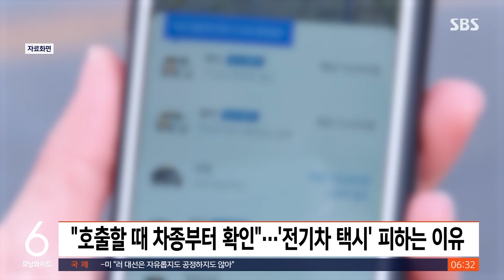"전기차 택시 타면 울렁거려"…배정되면 호출 취소까지 / SBS / 실시간 e뉴스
최근 SNS에서 '전기차 택시'를 타면 멀미가 난다는 글이 잇따르고 있습니다.

멀미가 나는 이유가 뭘까요? 기사로 확인하시죠.

유독 전기차 택시만 타면 울렁거린다며 불편함을 호소하는가 하면 전기차 택시 구분법을 하면서 택시를 호출했을 때 전기차로 배정되면 취소한다는 사람도 있습니다.

전기차 택시를 탔을 때 유독 멀미가 잘 느껴지는 이유로는 급격한 가속과 감속이 꼽힙니다.

멀미는 눈과 전정기관에서 받아들이는 정보가 상반될 때 발생하는데요.

감각기관이 인지하기 전에 몸이 먼저 움직이다 보니 중추신경이 자극돼서 멀미가 난다는 겁니다.

하지만 전기차 택시는 정부 보조금과 세제 혜택으로 해마다 빠르게 점유율을 높이고 있습니다.

지난해 기준으로 국내 택시 10대 중 1대는 전기차인데요.

이에 대해 전문가는 환경 정책에 따라 전기차 보급을 확대하는 기조를 거스르기는 어려운 만큼 승차감을 개선할 기술 개발이 시급한 시점이라고 조언했습니다.